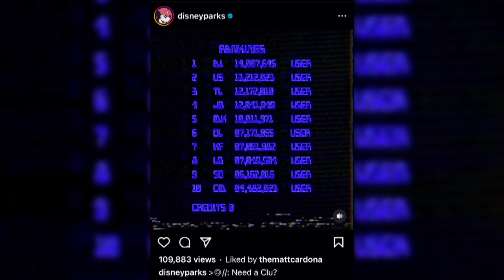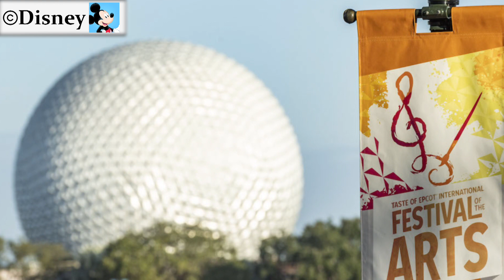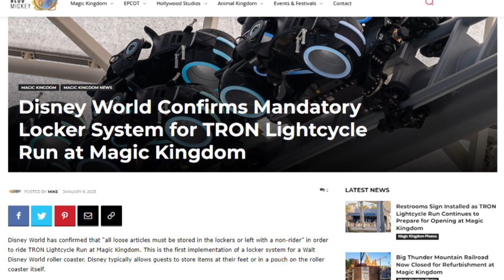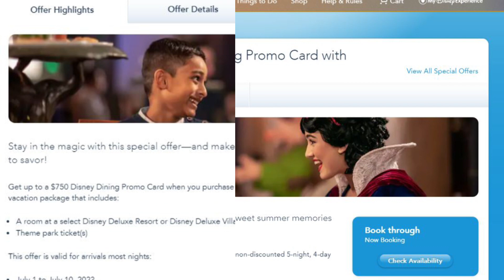TRON Lightcycle/Run OPENING DATE Revealed! | Happily Ever After Official Return Date | DRU Ep. 186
On today’s Disney Round Up, Disney officially announces the opening date for TRON, return dates have been announced for Happily Ever After and EPCOT Forever along with an update on the future of the Harmonious Barges. And new details have been announced for World of Color – ONE.

0:00 – Intro
0:50 - Disney Announces Opening Date for TRON Lightcycle Run
02:41 - Return Dates for Happily Ever After and EPCOT Forever
03:45 - EPCOT Festival of the Arts 2023 Food
04:50 - New Details for World of Color – ONE
06:35 - Mandatory Locker Use When Riding TRON
07:10 - Walt Disney World Dining Promo Card
08:05 - New Restaurants Coming to the Downtown Disney District
08:58 - Black Panther Wakanda Forever Disney+ Premiere Date
09:36 - New Ant-Man and The Wasp: Quantumania Trailer

Links:
EPCOT Festival of the Arts 2023 Food:

Disney Round Up Ep. 186
1/11/2023